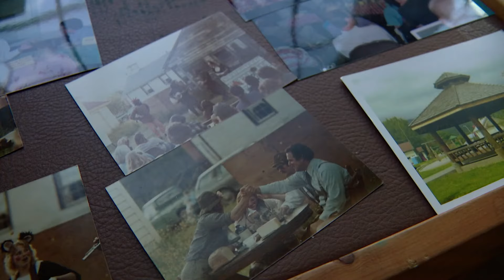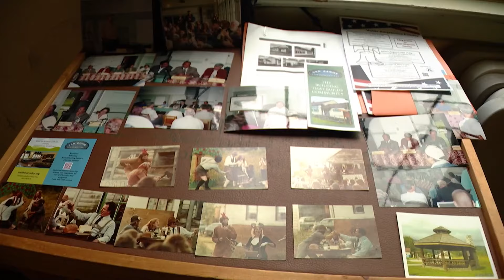Tiny Washington town rallies to save century-old schoolhouse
The former school is now the Van Zandt Community Hall but it's in desperate need of repair.